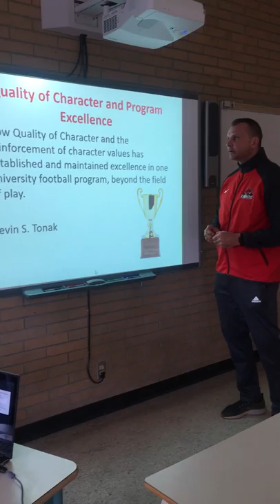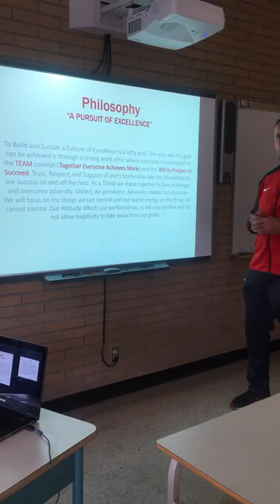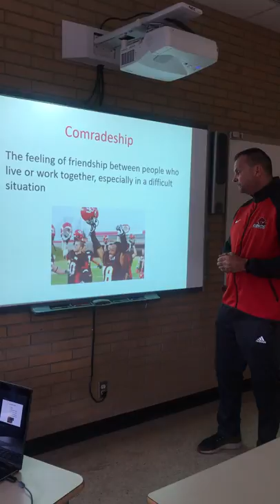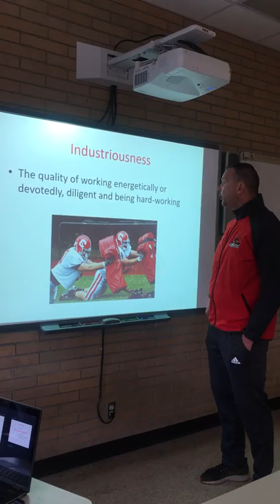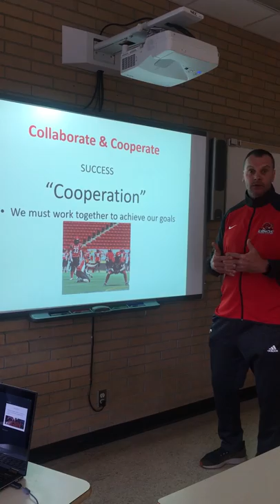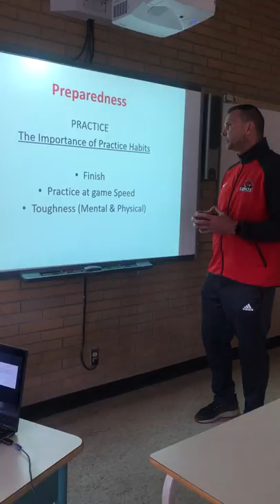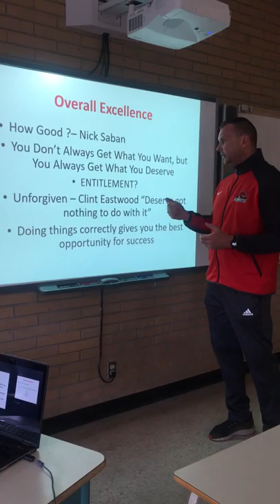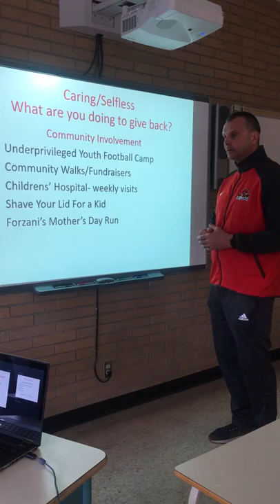character presntation Dinos football